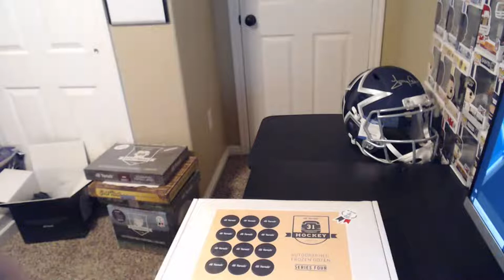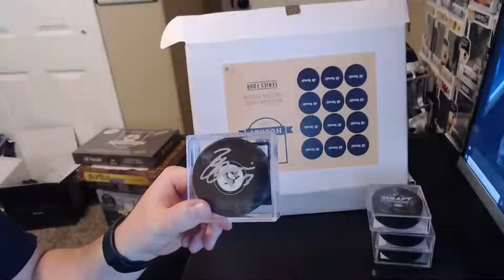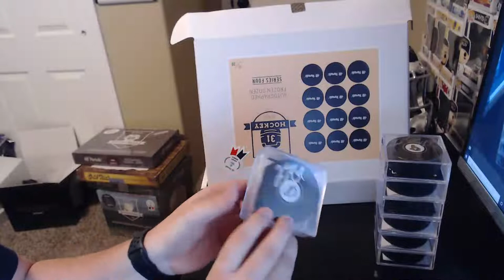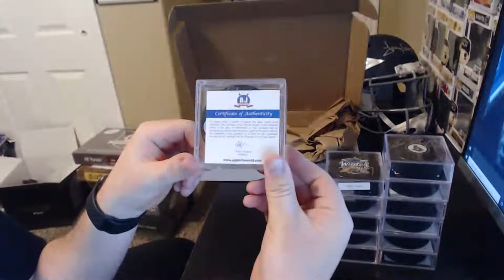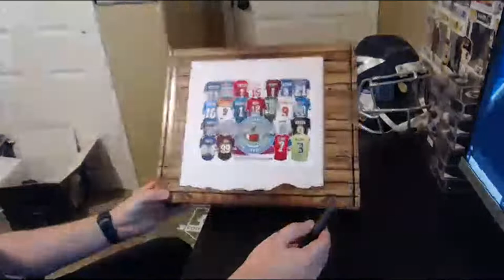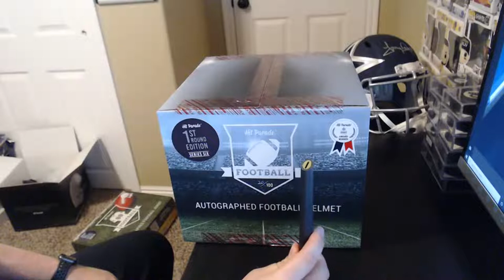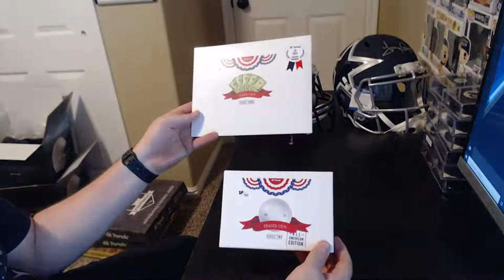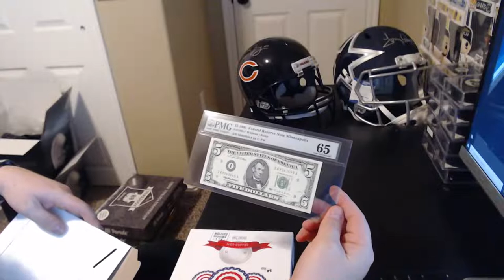HP FS Diamond Helmet, HP Frozen Dozen Hockey Pucks and Facebook Breaks 3/7/21